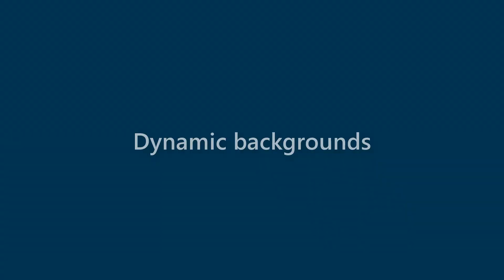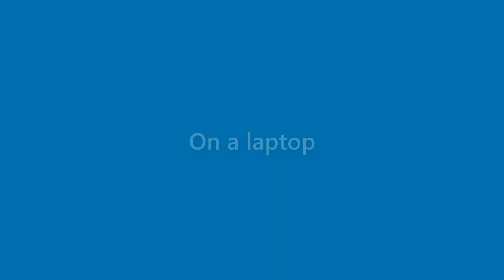Caden Cervantes - appearance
Name Look - Caden Cervantes - appearance. In this video we present "Caden Cervantes" name look and feel in various scenarios.
This video will cover:
How does "Caden Cervantes" look as a personal letterhead?
How does "Caden Cervantes" look on a business card?
How does "Caden Cervantes" look on a computer/laptop screen?
How does "Caden Cervantes" look with different background colors?
How does "Caden Cervantes" look with various fonts?